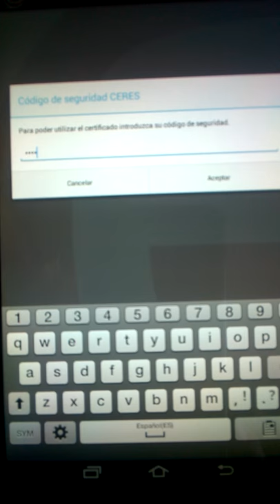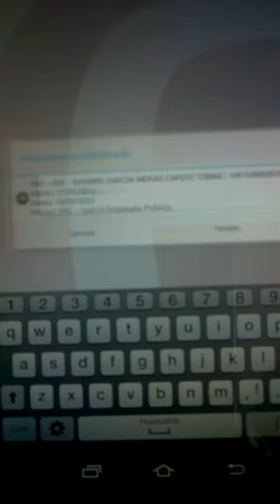Tarjeta CERES funcionando en Android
Tarjeta FNMT-RCM CERES funcionando en el Cliente @firma para Android